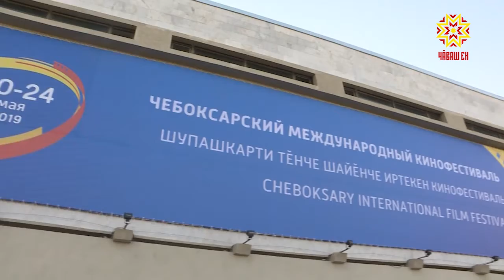Тепре тĕл пуличчен, кинофестиваль!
Шупашкарта халăхсем хушшинчи 12-мĕш кинофестиваль вĕçленчĕ. Ытти çулсенчи пекех унта тĕрлĕ çĕршыври кино ăстисен ĕçĕсемпе пĕрлех Раççей регионĕсенчи студисем ӳкернĕ картинăсене те кăтартрĕç. Тĕп парнесемшĕн конкурсра 28 фильм тупăшрĕ.